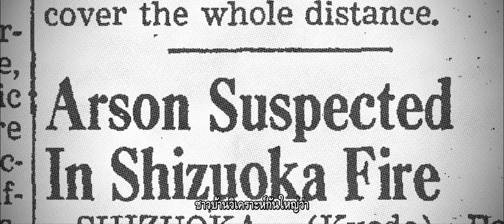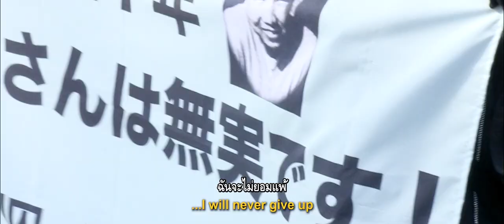Hakamada : The Longest Held Death Row Inmate in the World (หนังตัวอย่างบรรยายไทย)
ออสเตรเลีย / 1 ชม. 12 นาที / กำกับ : หลุยส์ ดาอิ
Documentary / Director : Louis Dai / Australia / 72 min

วันที่ 30 มิถุนายน 1966 ณ เมืองเล็กๆ ในประเทศญี่ปุ่น สมาชิกทั้งสี่คนของครอบครัวฮาชิโมโตะถูกแทงและวางเพลิงอย่างโหดเหี้ยมจนเสียชีวิตในบ้านของตัวเอง อาชญากรรมครั้งนี้เป็นเหตุการณ์ที่สั่นสะเทือนสังคมอย่างรวดเร็วรุนแรง ก่อนที่อีกเพียงไม่กี่วันถัดมา อดีตนักมวยหนุ่มวัย 30 ปีนาม “อิวาโอะ ฮากามาดะ” จะถูกจับกุมตัวและถูกพิพากษาประหารชีวิต

เรื่องราวทั้งหมดอาจจะเกิดขึ้นและจบไปตามกระบวนการยุติธรรมปกติธรรมดาดังที่คนทั้งสังคมคาดหวัง ทว่า สิ่งที่ทำให้ “คดีฮากามาดะ” กลับกลายเป็นจุดเริ่มต้นของการวิพากษ์และเปิดโปงความอยุติธรรมครั้งใหญ่ ก็คือ มันเป็นคดีซึ่งเต็มไปด้วยความน่าสงสัยของพยานหลักฐาน การต่อสู้ของครอบครัวและคนภายนอกจึงเกิดขึ้นและดำเนินไปอย่างต่อเนื่องยาวนานถึง 46 ปีเต็ม พร้อมๆ กับที่ตัวฮากามาดะเองก็ต้องเผชิญกับความทุกข์แสนสาหัสในฐานะ “นักโทษที่รอการประหารชีวิตยาวนานที่สุดในโลก”